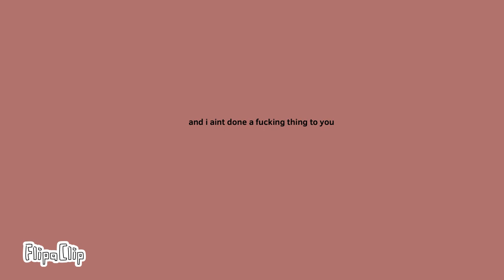an average human being [] original animation meme